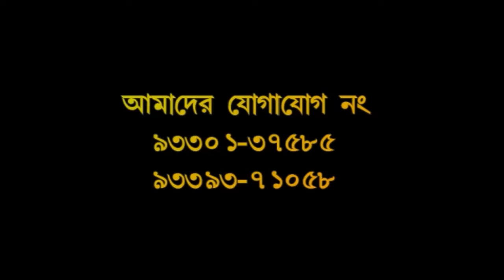THAKURER KUSTHIA LEELA DR SATISH CHANDRA JOARDAR, DR GOKUL CHANDRA O YUGAL MURTI